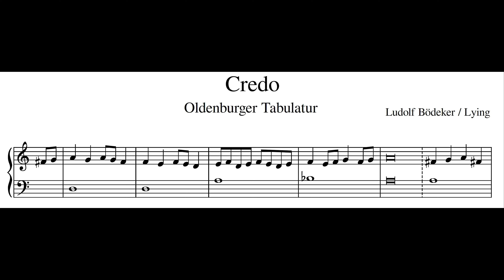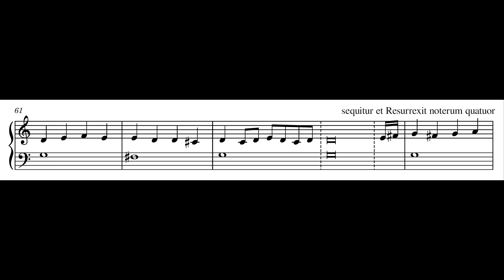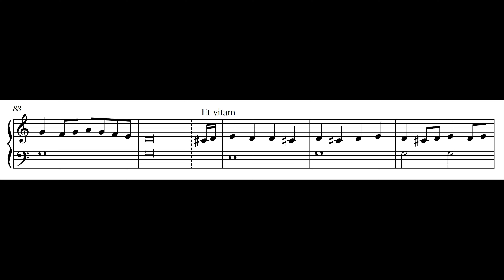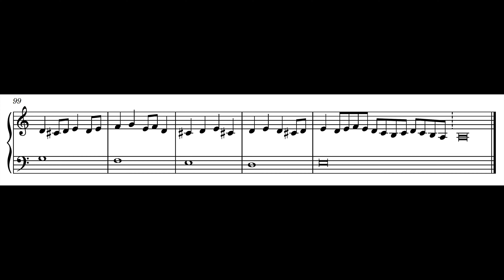Oldenburger Tabulatur – Credo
Magister Ludolf Bödeker von Lingen / Lying / Ludolpho Lyngentis (ca. 1400/10 - 14??) – Credo aus der Oldenburger Orgeltabulatur (1445)

0:00 Credo: Gedackt 8' + Rohrquintade 4'
1:44 sequitur et Resurrexit notarum quatuor: Gedackt 8' + Feldflöte 2'
2:22 Et vitam: Gedackt 8' + Rohrquintade 4' + Feldflöte 2'
2:40 Amen: Gedackt 8' + Rohrquintade 4' + Quinte 3' (ab c°) + Feldflöte 2'